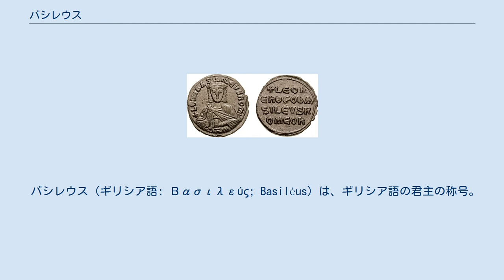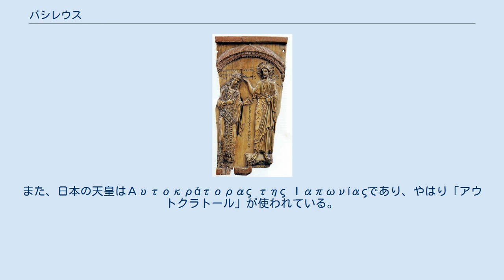バシレウス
東ローマ皇帝レオーン6世（在位：886年 - 912年）の銅貨。
裏面には "+LEOn En ΘEO bASILEVS ROMEOn"（レオーン、神に（忠実なる）ローマ人のバシレウス）と書かれている。
 バシレウス（ギリシア語: Βασιλεύς; Basiléus）は、ギリシア語の君主の称号。
元は「王」を意味するギリシア語であり、古代ギリシア世界ではラテン語の "rex" にあたるものであった。
中世東ローマ帝国においては皇帝の称号となった。
中世～現代ギリシア語では「ヴァシレフス」。
 ミケーネ文明時代、王は「ワナカ」と呼ばれ、「バシレウス」は在地豪族的な有力者を指していた。
紀元前1200年頃にミケーネ文明が崩壊すると各小王国のワナカは消滅し、その後の「暗黒時代」と呼ばれる時代には各地の「バシレウス」や族長を中心とした村落が形成されるようになった。
紀元前8世紀ころから村落共同体の連合体が都市国家であるポリスへと発展すると、バシレウス達の中の最有力者がかつてのワナカのような王となったが、やがて王制は多くのポリスで廃止され、貴族制へと移行していった。
 キリストに加冠される皇帝コンスタンティノス7世の象牙浮彫（10世紀 プーシキン美術館蔵）。
コンスタンティノスの上にギリシア語で「コンスタンティノス、神に（祝福された）アウトクラトール」、キリストとコンスタンティノスの間に「ローマ人のバシレウス」と書かれている 古代ローマ帝国後期においては「インペラトル、カエサル、フラウィウス、アウグストゥス」が皇帝の称号であり、初期の東ローマ帝国でもそれが引き継がれていた。
ギリシア語版の勅令でも「アウトクラトール（希: αὐτοκράτωρ 支配者の意。インペラトルに相当）、カイサル、フラウィオス」や「アウグストス（ないしは、同じ意味のギリシア語であるセバストス(希: σεβαστός ）)」と記されていた。
 ところが629年にサーサーン朝に勝利して首都コンスタンティノポリスヘ凱旋した皇帝ヘラクレイオス（在位：610年 - 641年）は、「キリスト信者のバシレウス」とだけ名乗った。
のちに「アウトクラトール、カイサル、フラウィオス、セバストス（またはアウグストス）」といった伝統的な称号も復活し、併記されるようになったが、以後これが東ローマ帝国における皇帝の称号として定着することになった。
 当時、ゲルマン民族などの侵入によってラテン語使用地域の大半はローマ帝国の支配領域から離れてしまっており、新設された官位などもギリシア語の名称を使用するようになっていたことなどから、このことは帝国の公用語のギリシア語化、「ローマ帝国のギリシア化」を象徴するものとされているが、具体的になぜこの時期にヘラクレイオスが急に称号を変えた（即位時には伝統的な称号を使用していた）のかは定かではない。
一説によればそれまで「バシレウス」は「諸王の王（シャーハンシャー、ギリシャ語では「バシレウス・バシレオーン」）」と称していたサーサーン朝の君主をさす用語であったものだったが、サーサーン朝を降したことによってヘラクレイオスが新たな「諸王の王」であると宣言した、とも言われている。
 なお、本来「王」を示すバシレウスが皇帝を示す用語に変わったことから東ローマ帝国では他国の王を示す言葉として、ヨーロッパ諸国の王には「レークス」（ラテン語の "rex" 由来か）、アジア系民族には「カガノス」（可汗由来か）が使用されたという ギリシア語版ウィキペディアでは近代ギリシア王国の国王はΒασιλιάς της Ελλάδαςと「バシレウス」を用いて表記される一方、東ローマ皇帝はΑυτοκράτορας του Βυζαντίου（ビザンティオンのアウトクラトール）と表記されている。
また、日本の天皇はΑυτοκράτορας της Ιαπωνίαςであり、やはり「アウトクラトール」が使われている。